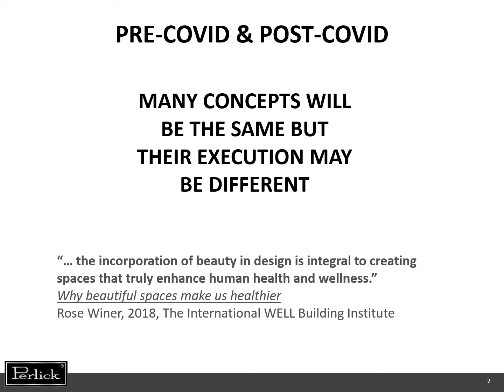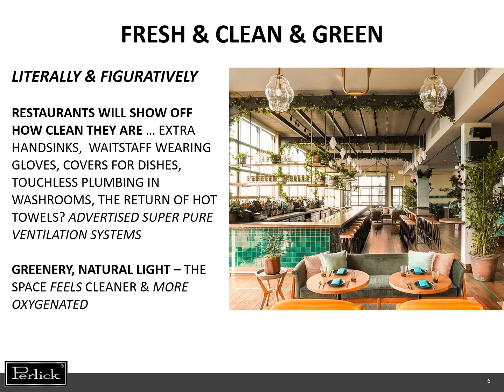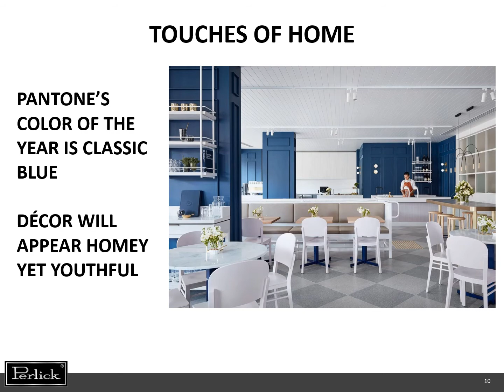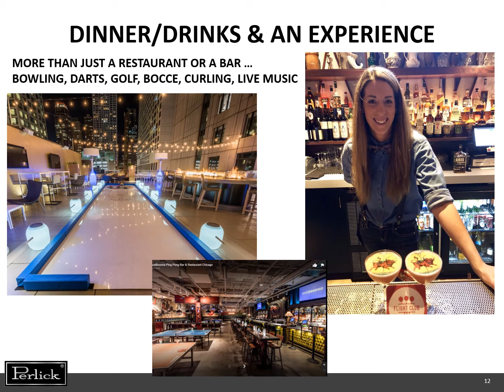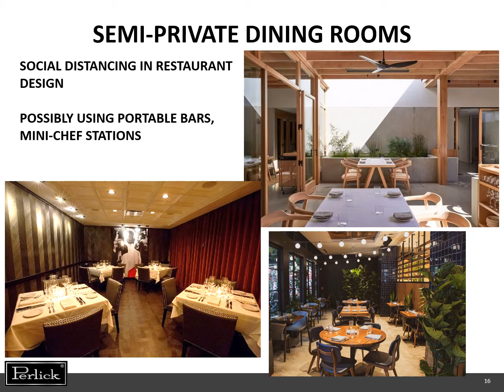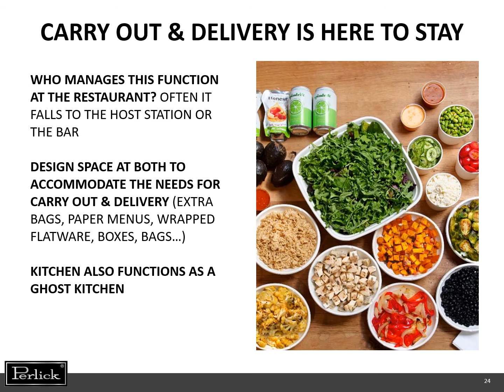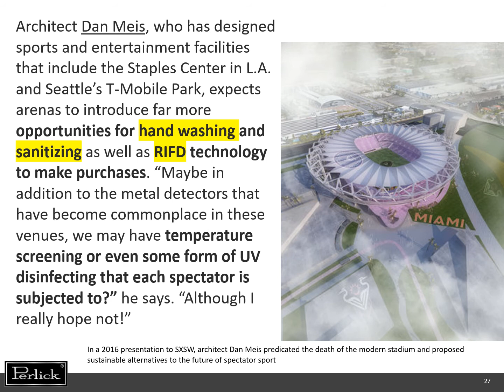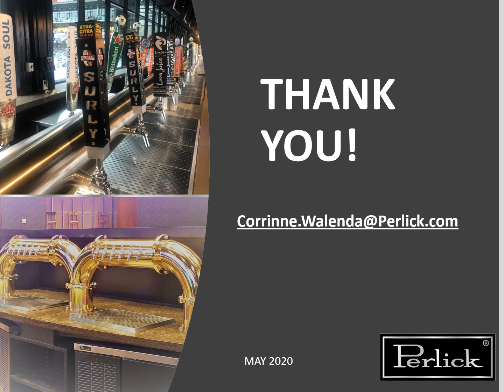Perlick Virtual Trainings: Trends in Bar and Restaurant Design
Presentation by Corrinne Walenda